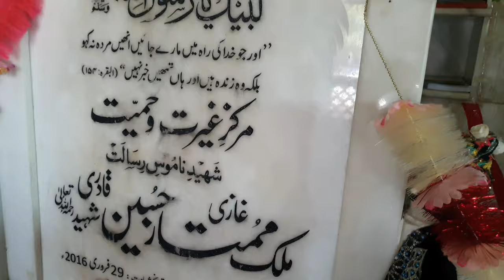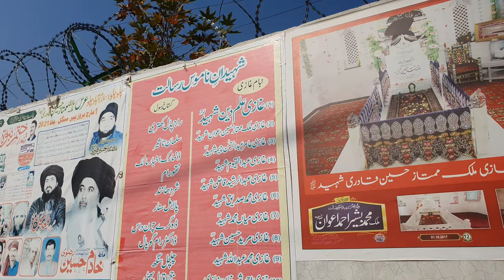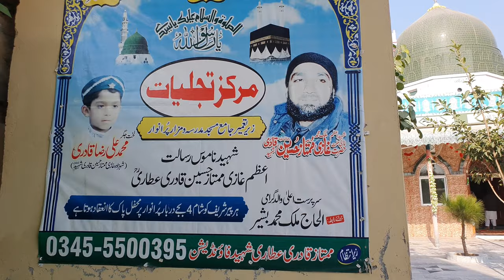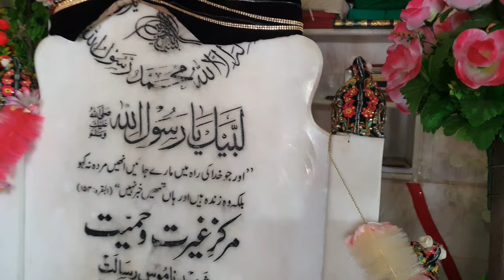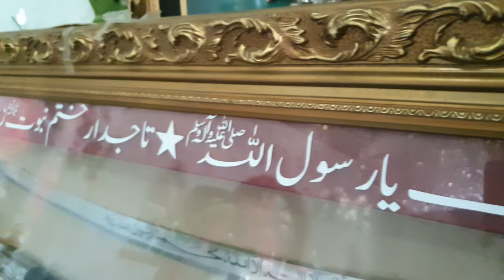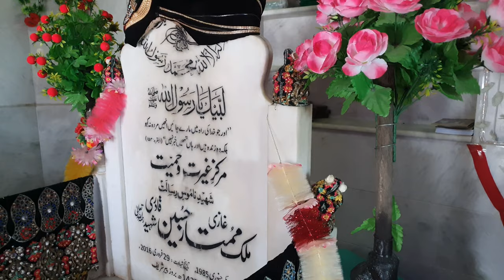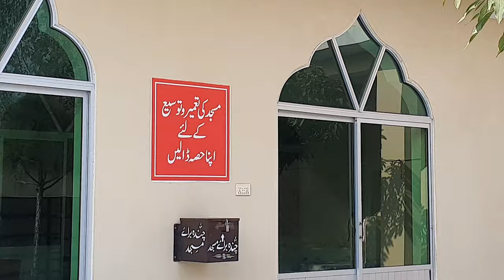Malik Mumtaz Qadri ky mazar ki Munfrid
مقبرۂِ جہانگیر پر کمال Vlog
Paksitan vlog
Vlog paksitan
Mumtaz qadri
Islam
Islamic